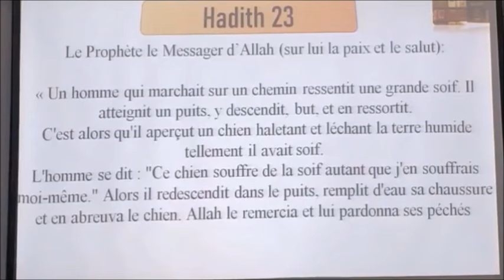𝗠𝗲𝗶𝗹𝗹𝗲𝘂𝗿 𝘀𝗮𝗱𝗮𝗾𝗮 𝗰'𝗲𝘀𝘁 𝗱𝗲𝗹𝗼, 𝗽𝗮𝗿 𝗱𝗼𝗻𝗲 𝗱𝗲𝗹𝗼 𝗲𝗻𝗲 𝗹𝗶𝗰𝗵𝗶𝗲𝗻 𝗲𝗻𝗲 𝗱𝗶𝗺𝘂𝗻 𝘀𝗼 𝗽é𝗰𝗵é 𝗶𝗻 𝗽𝗮𝗿𝗱𝗼𝗻𝗻é | 𝗭𝗮𝘆𝗱 𝗜𝗺𝗮𝗺𝗮𝗻𝗲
The Minaret Of Good Preaching - 𝗠𝗲𝗶𝗹𝗹𝗲𝘂𝗿 𝘀𝗮𝗱𝗮𝗾𝗮 𝗰'𝗲𝘀𝘁 𝗱𝗲𝗹𝗼, 𝗽𝗮𝗿 𝗱𝗼𝗻𝗲 𝗱𝗲𝗹𝗼 𝗲𝗻𝗲 𝗹𝗶𝗰𝗵𝗶𝗲𝗻 𝗲𝗻𝗲 𝗱𝗶𝗺𝘂𝗻 𝘀𝗼 𝗽é𝗰𝗵é 𝗶𝗻 𝗽𝗮𝗿𝗱𝗼𝗻𝗻é 𝗣𝗮𝗿 𝗙𝗿. 𝗭𝗮𝘆𝗱 𝗜𝗺𝗮𝗺𝗮𝗻𝗲